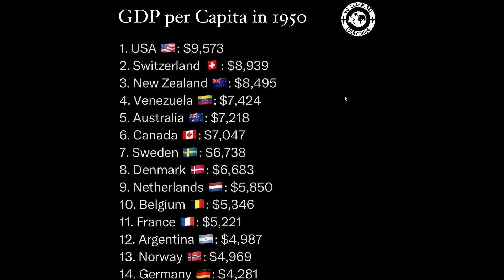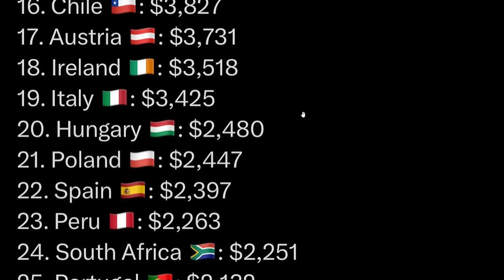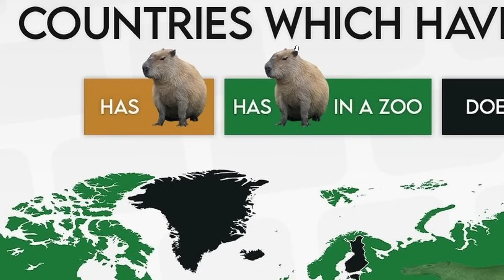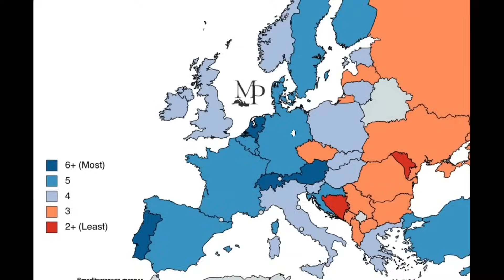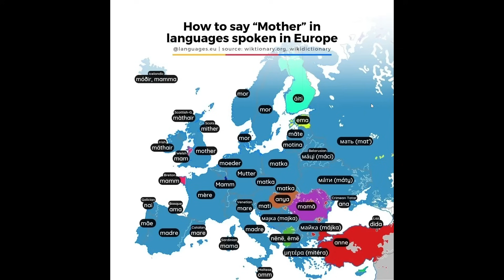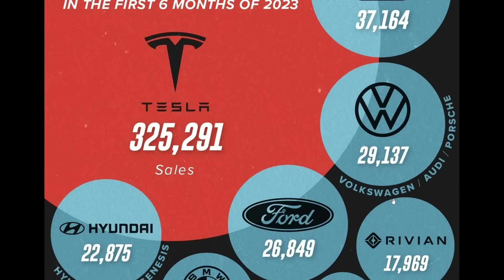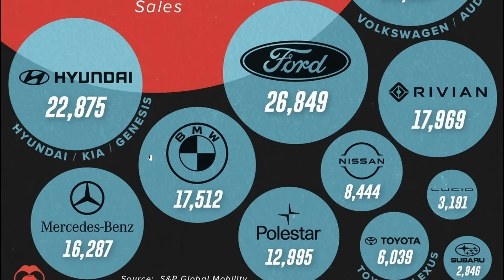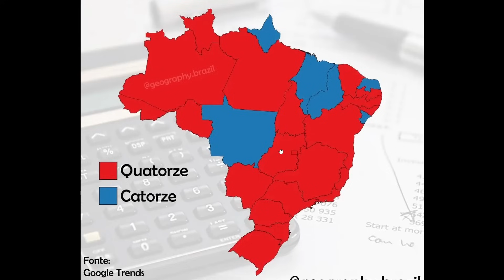PAÍSES que ERAM RICOS e AGORA SÃO POBRES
Explorando mapas, memes e curiosidades fascinantes de história e geografia! Neste vídeo, faço uma análise de países que já foram ricos no passado e hoje em dia são pobres.